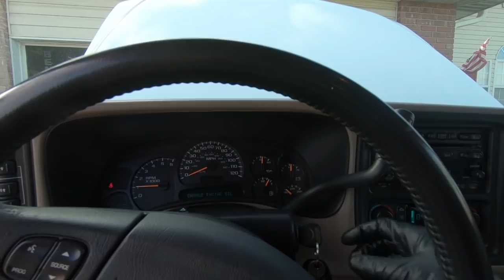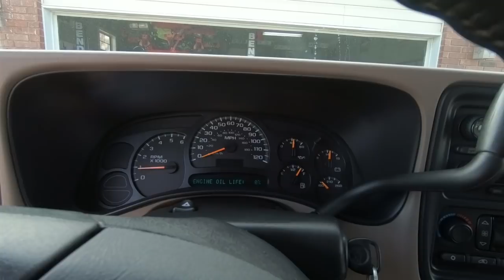Oil Change and Maintenance Plus Wheel Story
Parts and Tools Used
Oil Filter Wrench
Oil Filter
Driver Wiper Arm
Passenger Wiper Arm
Short Antenna

In todays video we do a little maintenance on the new to me 2003 Z71 Tahoe. I always like to change the oil after buying a used vehicle so we do that. The windshield wipers also get replaced. I replaced the wiper blades a few days back but the springs on the wiper arms were worn out. We replace those with new one which also look a lot better. As for the wheels it was crazy what I went through to get them. I like the look of the 22" Escalade wheels on tahoes but these wheels are just not in good enough shape for me to keep. As I said in the video let me know what you think about using the wheels off of my green truck.

Hit the comments and let me know what you think.

Video Equipment used to make this video(Need to update)
Gopro Hero 6 Black
Gopro Session
OSMO 2
Osmo gopro adapter
Video editing
Photo editing